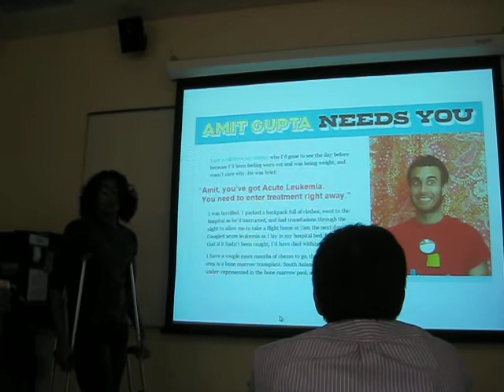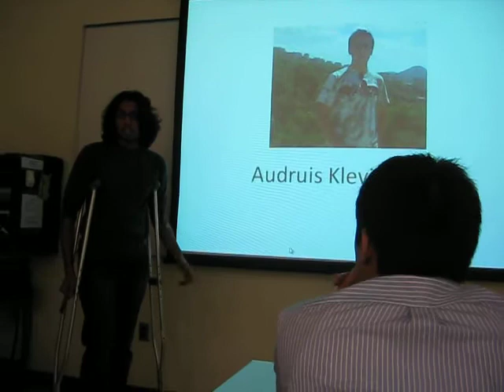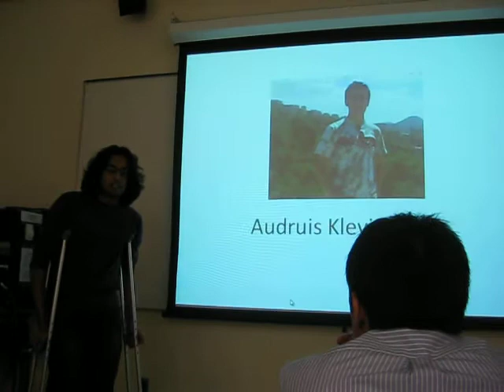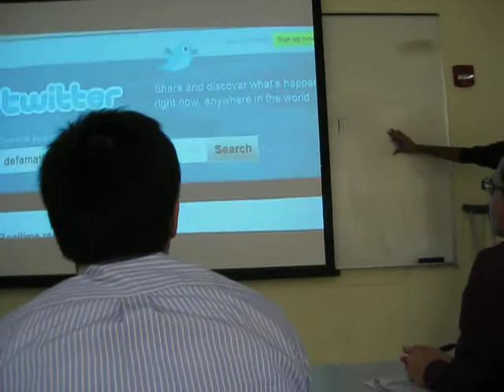For AK showing us the power of the internet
We love you buddy! Thanks to Amit Gupta and Audruis for reaching out!